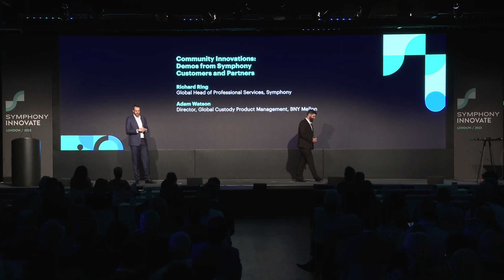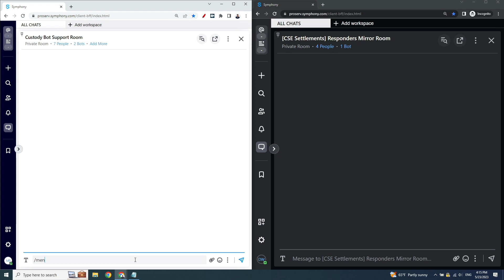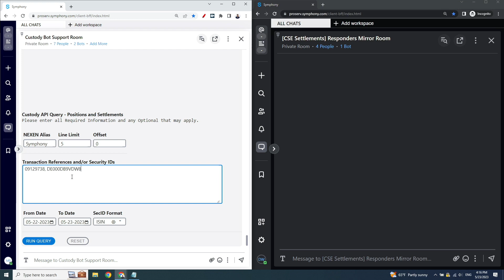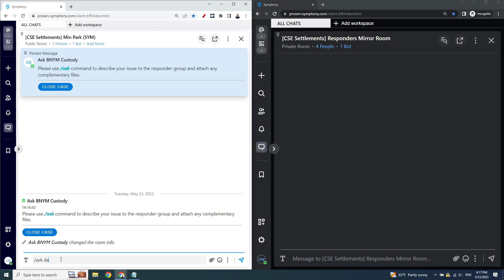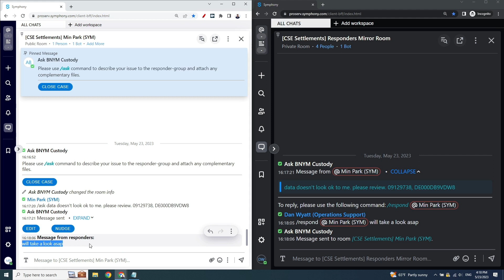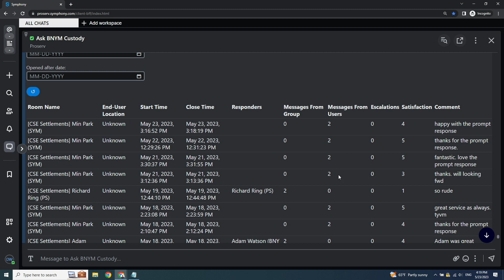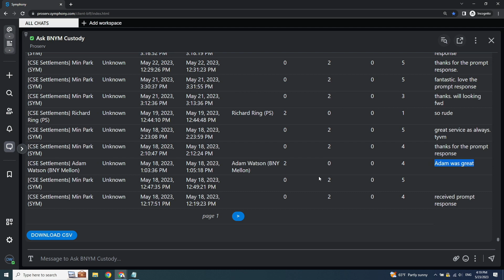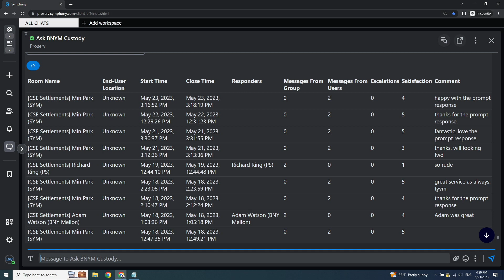BNY Mellon | Demo from Symphony Innovate London 2023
Adam Watson, BNY Mellon’s Director of Global Custody Product Management, and Symphony’s Global Head of Professional Services, Richard Ring, demoed BNY Mellon’s Self-Service bot which streamlines interfirm communication for quick settlement resolution in preparation of the T+1 regulation.

Recorded live in London on 23 May, 2023

This content features products and functionality that are offered or being developed by Symphony at the time of recording. Future availability is subject to change.